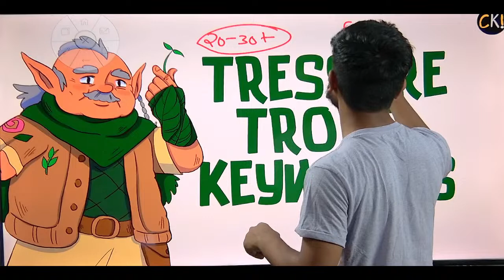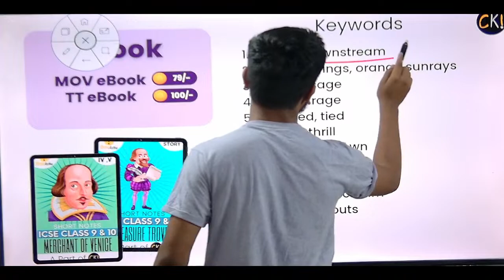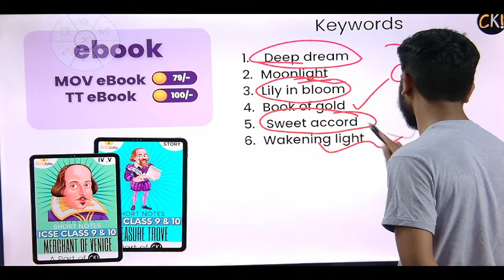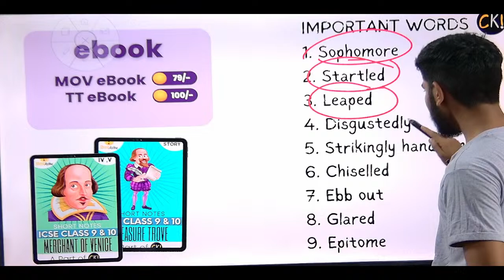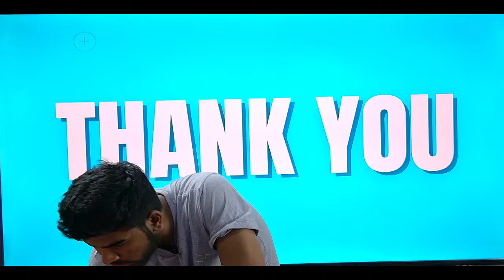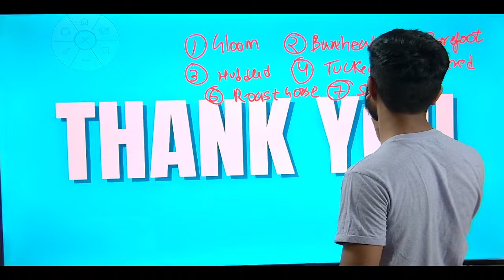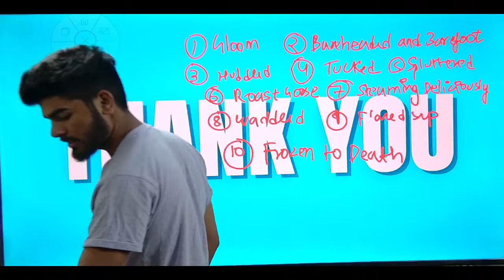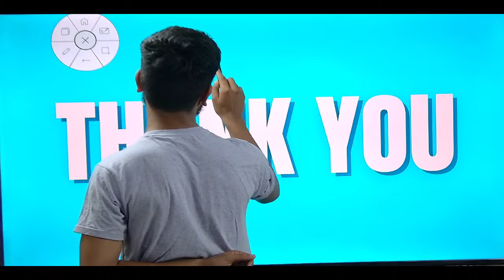All important Keywords on Treasure Trove || All Poems and Stories || ICSE Class 10 2024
All important Keywords on Treasure Trove || All Poems and Stories || ICSE Class 10 2023

Only Call if you have any query regarding Brahmastra Subscriptions
P.S. - : Whatsapp is Also Available on the Same Numbers

Ek Din Hi Kafi Hai! | Basic | ICSE 10

Ek Din Hi Kafi Hai! | Pro | ICSE 10

Ek Din Hi Kafi Hai! | Plus | ICSE 10

Code is Easy Courses -

Code is Easy Platinum Version : Programming + Theory + Paperback Modules

Note - : You can also buy the courses from Clarify Knowledge App and E Books are only
available on Clarify Knowledge App !